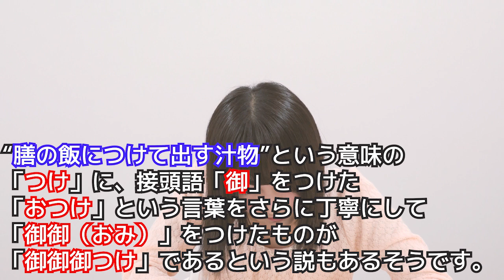HiBiKi StYle 第97回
今回の担当は……西本りみです！

◆FRESH!　響ラジオステーションチャンネル

制作：株式会社 響
プロデュース・撮影・編集：小澤勇人
構成：浅野ゆうじ・田中克樹